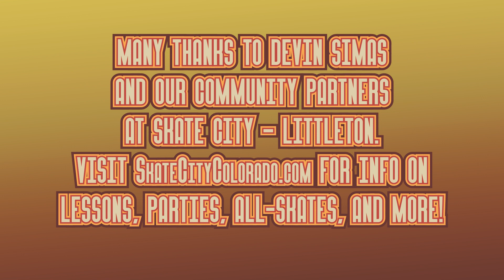Skate City promo video for Town Hall Arts Center's "Xanadu the Musical" created by Ray Bailey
Seven-time National Figure Skating Champion, Devin Simas, teaches the cast of Town Hall Arts Center's  "Xanadu the Musical" a few tricks (and trips) of the roller trade!
Promotional Video created by Ray Bailey of Ray Bailey TV & Theater Marketing
Town Hall Arts Center presents
"Xanadu the Musical"
Book by Douglas Carter Bean
Music & Lyrics by Jeff Lynne & Farrar
Friday Sept. 16 - Sunday Oct. 16, 2022